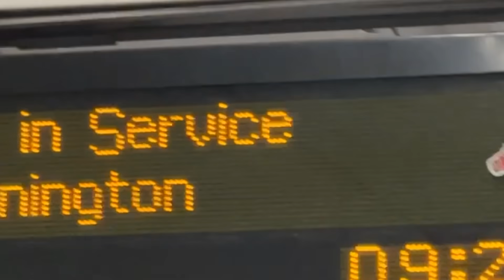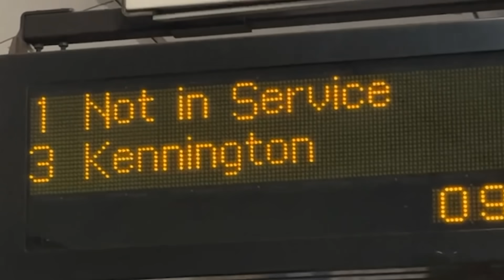My Chaotic First Week as a Working Adult in London! - Cry with me ya'll.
hey guys!! today's video is all about my first week as an adult living in london and WORKING!!